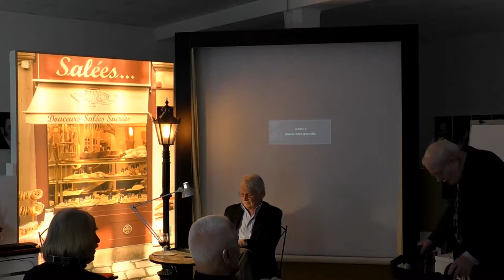Korrespondenz zwischen Jünger und Plard Referent: Dr. Jörg Sader - Philosophischer Salon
27. April 2017
Thema: Die Briefe von ihm haben mir viel bedeutet
Korrespondenz zwischen Jünger und Plard
Referent: Dr. Jörg Sader

Event Location Frankfurt Rödelheim
Das Optische Kabinett im Philosophischen Salon Frankfurt